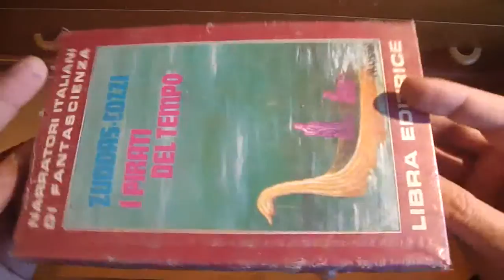I pirati del tempo